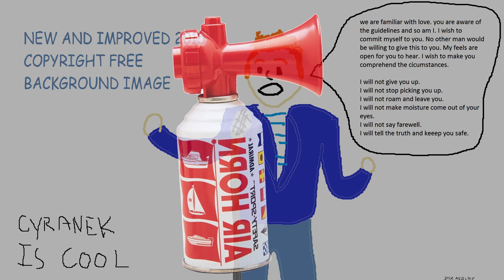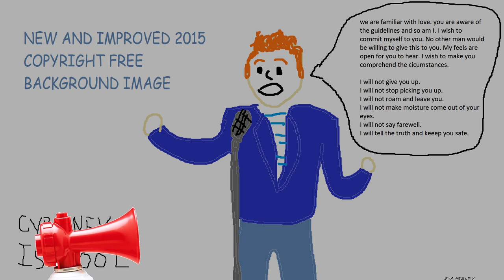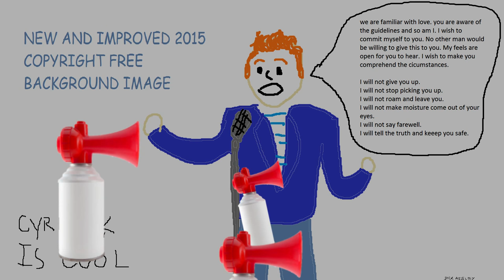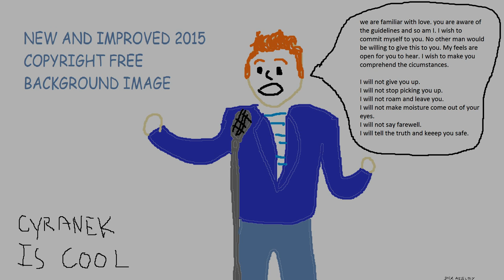Never Gonna Give You Up - MLG Airhorn Remix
Airhorn Remix of Rick Astley's Never Gonna Give You Up